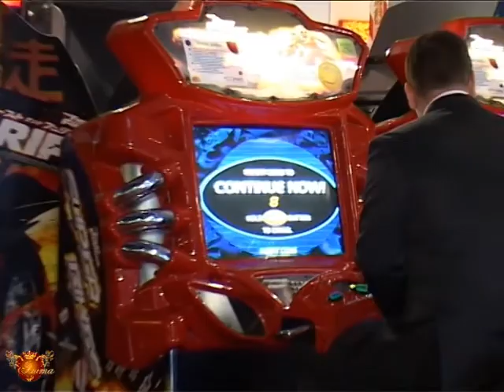Я сделаю Все, Как Ты Хочешь